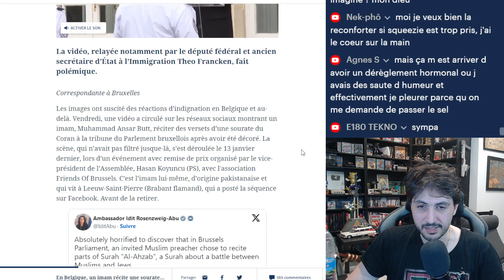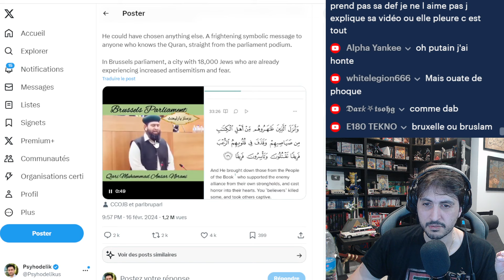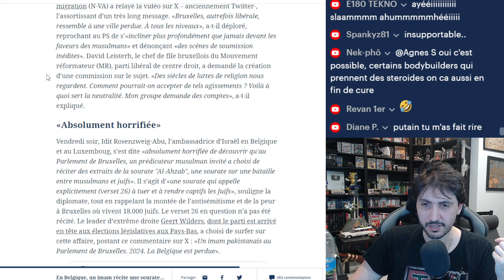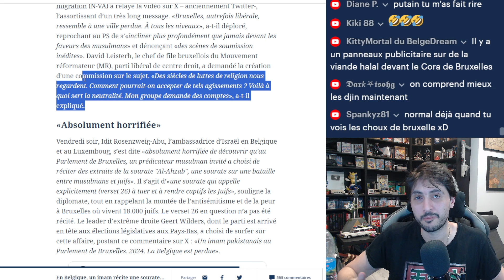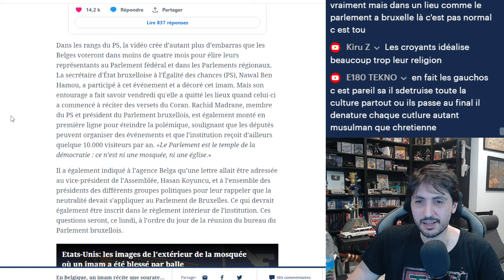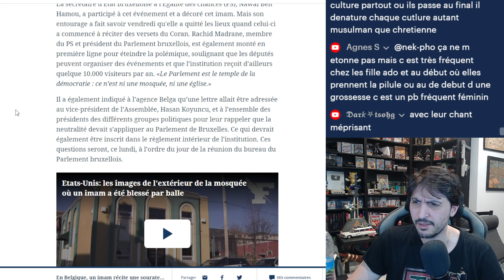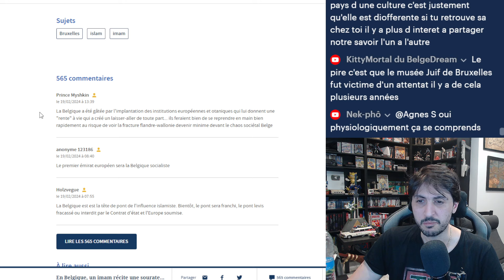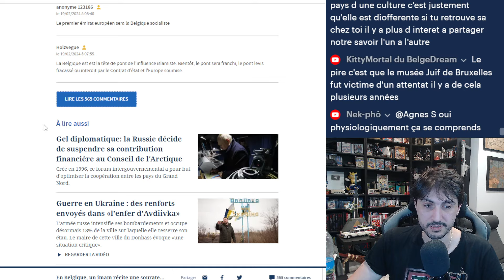UN IMAM CHANTE UNE SOURATE ANTI-JUIVES AU PARLEMENTS BRUXELLOIS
Un imam chante une sourate anti-juives au parlement Bruxellois de Belgique... OKLM...